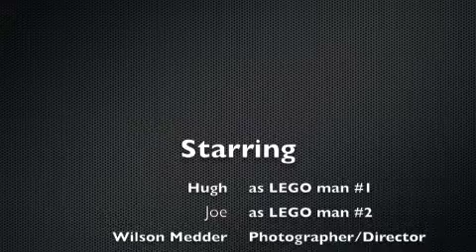LEGO adventures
Hopefully this is just a title clip for my new series "LEGO adventures" with new episodes coming soon.